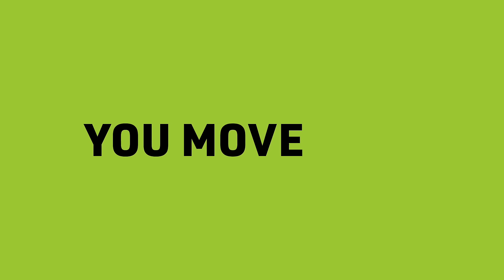Helping You Transition To Your Next Stage Of Life! BestMoveEver | You Move Me